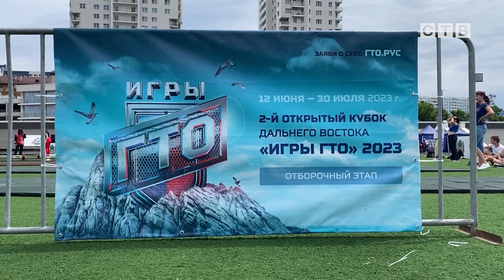Команда спортсменов из Славянки и Барабаша приняла участие в этапе Кубка Дальнего Востока Игры ГТО